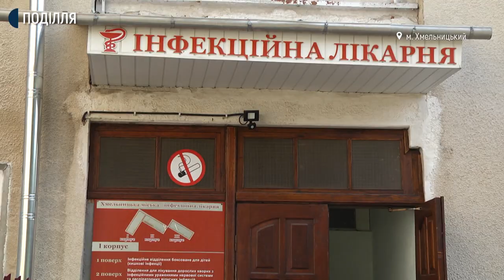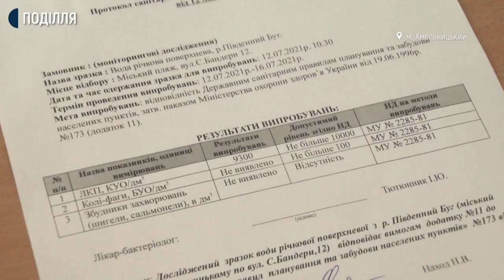Вода на міському пляжі Хмельницького відповідає усім нормам безпеки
Вода на міському пляжі обласного центру відповідає усім нормам безпеки. Про це Суспільному сказав завідувач Хмельницьким районним відділом обласного центр по контролю та профілактиці хвороб Олександр Рибак . Додає, сьогодні у центрі отримали результати лабораторних досліджень, які не підтвердили попередні результати аналізів води щодо перевищення у Південному Бузі допустимої норми показників лактопозитивної кишкової палички.